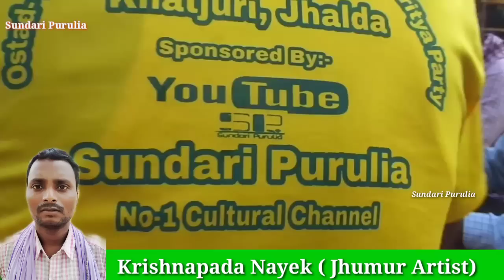Krishnapada Nayek (Jhumur Shilpi)★ একটি বিখ্যাত ঝুমুর গান★ Koris Jodi Valobasa ★ Krishnapada Nayek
Artist- Krishnapada Nayek

Bikhayata ekti Jhumur Gaan

Puruliayar Rose Matechhe mon